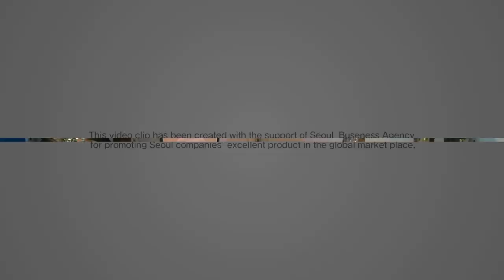Shoeperman, dealing with shoes and metal accessories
Shoeperman is dealing with shoes and metal accessories.
Selling shoes and shoe metal accessories.
I'm making your regular shoes look different. How? Put our metal accessory on the shoe; this shoe will make your life different, giving you self-confidence.